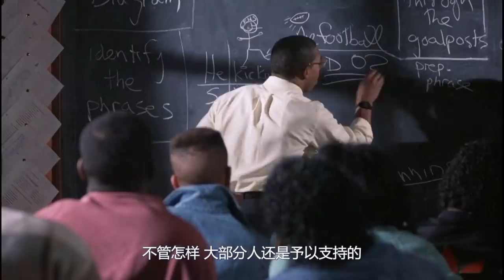美国真实事件改编电影，倒数第一的学校，如何在几个月成为名校！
所有的老师和校长听到“布兰登学校”的大名之时都会暗自在心中捏一把冷汗，这所学校因为黑恶势力的潜伏和极高的校园犯罪率而在教育界臭名昭著，如今，人生遭遇了全面滑铁卢的约翰即将成为这所学校的新一任校长。
　　看着校园里此消彼长的歪风邪气，约翰心里充满了愤怒，他制定了严格的规章制度，希望能够以此重振学生和老师们的信心。约翰的决心逐渐的影响了信任他的学生们，然而，校园内的暴力团伙亦开始找起了约翰的麻烦，他们不仅袭击了听从约翰指挥的老师和学生，更对约翰发出了直接的威胁，约翰明白，一场旷日持久的拉锯战即将展开。